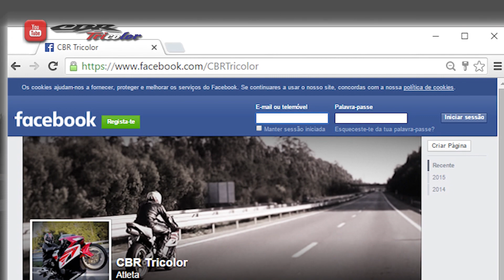✔ GROM / MSX Wheelies & Top Speed with R1 mfpmatias & kailly000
Hi there friends... this was a random ride with my friends /mfpmatias and /kailly000 ... Just training some wheelies and try to check the top speed but I only reach 125 kmh ( 77 mph ) .

Camera: GoPro Hero 4 Silver on:
Honda MSX (Grom) 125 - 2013
- Arai Chaser - Kevin Schwantz
- Alpinestars SP-1 Gloves
- Alpinestars leather Orbiter or Monza Suit 2pcs (have both)
- Alpinestars S-MX5 Boots
- Alpinestars Bionic Back Protector
Waterproof:
 - Alpinestars AST-1 Pants and Jacket
 - Alpinestars C-10 Gloves
Helmets:
 - Arai Chaser - Kevin Schwantz (re-style)
 - Bell Le Mans

Stay tunned to see more of my videos...
Portugal - Porto
**automatic translation**

Please ignore---
yamaha r1 turbo
2009 yamaha r1
r1
2010 yamaha r1
yamaha r1 exhaust
2012 yamaha r1
yamaha r1 wheelie
hayabusa
yamaha r1
r1 yamaha
yamaha r6
2008 yamaha r1
2007 yamaha r1
yamaha yzf r1
yamaha r1 sound
2011 yamaha r1
suzuki gsxr 1000
yamaha
yamaha r1 vs
2004 yamaha r1
suzuki hayabusa
gsxr 1000
ducati
2005 yamaha r1
yamaha r1 custom
yamaha raptor
top gear
cbr 1000
mudding
kawasaki zx6r
1999 yamaha r1
honda cbr600rr
kawasaki zx10r
zx10r
motorcycle crashes
2015 yamaha r1
yamaha r1 hid
ninja 250
gsxr1000
2012 r1
yzf r1
r1 acceleration
akrapovic r1
yamaha r1 2005
bmw s1000rr
2011 r1
ri
nissan skyline
ninja 250r
fastest motorcycle
ducati 1199 panigale
cbr600rr
kawasaki
ben spies
yamaha r1 crashes
banshee
cbr1000rr
yamaha ri
suzuki gsxr 750
gsxr
custom r1 yamaha
r1 vs
yamaha r1 maintenance
honda cbr
r1 yamaha 2013
05 r1
loud yamaha r1
hayabusa smart car
can am spyder
yamaha vmax
2008 r1 yamaha
yamaha bolt
yamaha fz6r
rhino
hayabusa acceleration
yamaha r1 crossplane
cbr 600 rr
yamaha r1
yamaha r1 top speed
yamaha r115
yamaha r1 2014
yamaha r1 exhaust
yamaha r1 vs lamborghini
yamaha r1 review
yamaha r1 sound
yamaha r1 r15 2014
yamaha r1 turbo
crossplane r1
crossplane crankshaft
crossplane r1 sound
crossplane r1 exhaust
crossplane 4 cylinder
crossplane r1 turbo
crossplane enigne
crossplane r1 vs
crossplane r1 wheelie
r1 yamaha
r1 yamaha vs police
r1 yamaha top speed mph
r1 yamaha 2014
r1 yoshimura exhaust
r1 yamaha wheelie
r1 yamaha sound
tail of the dragon
tail of the dragon crashes
tail of the dragon motorcycle crashes
tail of the dragon crash compilation
tail of the dragon motorcycle
tail of the dragon 2014
tail of the dragon 2015
tail of the dragon fast
tail of the dragon goldwing
dragon tail motorcycle crash
dragon tail motorcycle
dragon tail road
yamaha r1 rn22
2015 yamaha r1
yamaha r1 2015
2014 yamaha r1
r1 yamaha 2014
2015 yamaha r1
the new yamaha r1
2015 r1
r1 2015
2014 r1
r1 2014
2013 yamaha r1
yamaha r1 2013
2012 yamaha r1
yamaha r1 2012
2012 r1
r1 2012
r1 2013
2013 r1
honda cbr1000rr
yamaha r1 led
valentino rossi
kawasaki z1000
hayabusa turbo
2003 yamaha r6
my yamaha r1
r1 wheelie
r1 crash
desmosedici rr
cbr 1000rr
cbr 600rr
motorcycles
bmw 1000rr
ducati monster
lamborghini gallardo
supermoto
bike crashes
ghost rider
dragon tail
fairy tail
deals gap
dragon tail motorcycle
deals gap harley
zx10r crash
gsxr vs cbr
killboy
dragon crash
dragon tail ride
dragon tail semi
dragon slayer ost
body positioning
dragon tail crash
dragon slayer orchestra
goldwing dragon tail
motorcycle deer crash
deals gap record
Stunt days 6 trailer